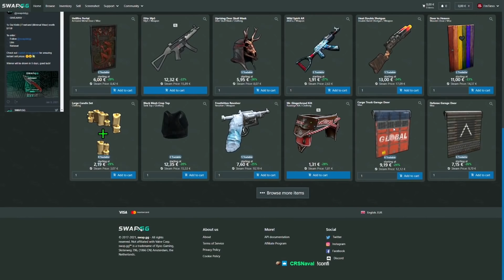Le ROBAMOS el MEJOR LOOT de RUST - RUST - Gameplay español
Bienvenid@s a un nuevo gameplay en español de Rust, en éste capítulo tenemos muchísimo salseo y culminamos robandole a unos tiesos el mejor loot de RUST, la CAJA HACKEABLE ¡No te lo puedes perder!

● 💻Mi PC: Asus Maximus VII Hero
Corsair Cooling Hydro Series H75
Enermax Ostrog Blanca Window
G.Skill Trident X DDR3 2400 PC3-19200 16GB 2x8GB CL10
Gigabyte GeForce GTX 970 Gaming G1 WindForce OC 4GB
Nox Urano VX 750W PFC
-Periféricos: Monitor BenQ XL2411Z 24" LED 144Hz HDMI/DVI Regulable
Silla Arozzi Torretta Silla Gaming Verde
Teclado Cooler Master CM Storm Devastator
Ratón Razer DeathAdder Chroma
Auriculares Ax 720+ New (Pc-Ps3-X360)
Micrófono Blue Microphones YETI
Cámara Logitech C920 HD Pro - Webcam Full HD
Alfombrilla Razer Goliathus Extended Speed